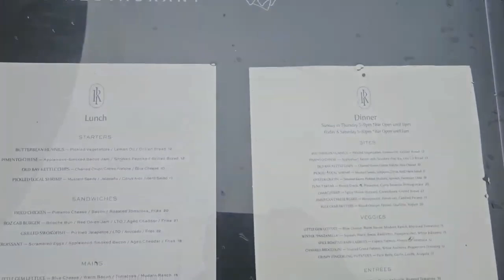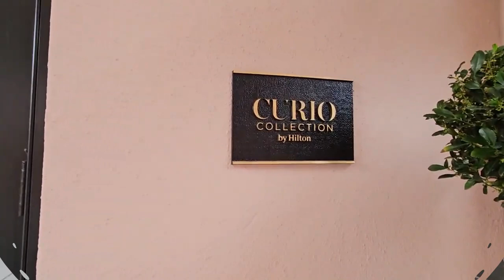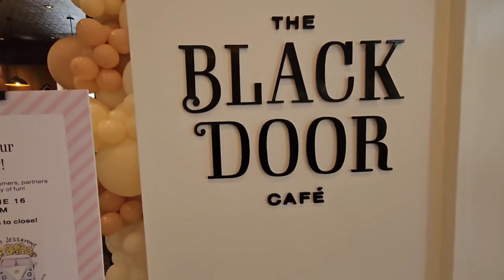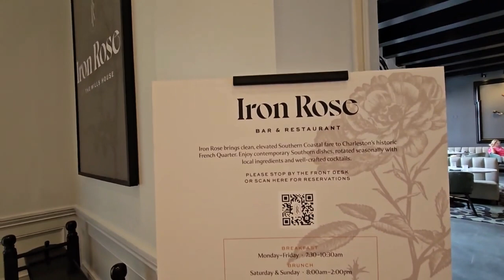The Mills House Hotel & Lobby Tour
🏨 Discover Mills House Charleston | Historic Downtown Charleston, S.C. | Curio Collection by Hilton

Explore the charm and elegance of historic Downtown Charleston, S.C., with an exclusive tour of the Mills House Charleston, Curio Collection by Hilton. This video showcases the stunning exterior and luxurious lobby of this iconic hotel, freshly revamped after its October 2022 renovation and transition to Hilton's prestigious Curio Collection.

🌟 What You’ll See:

A detailed look at the Mills House's exterior architecture
The opulent and newly-renovated hotel lobby
Insights into the hotel's rich history and modern transformation
For an even deeper dive, be sure to check out my Room Tour Video for a comprehensive look at the guest rooms and amenities.

💬 Join the Conversation:
What do you think of the new look? Have you stayed at the Mills House before?

🎙️ For deeper insights into my life adventures, tune in to the Gio's Passion Podcast! Available on major platforms:
🔊 Amazon Podcast

Thank you for joining me on this enchanting Charleston journey!

Jack 🌟